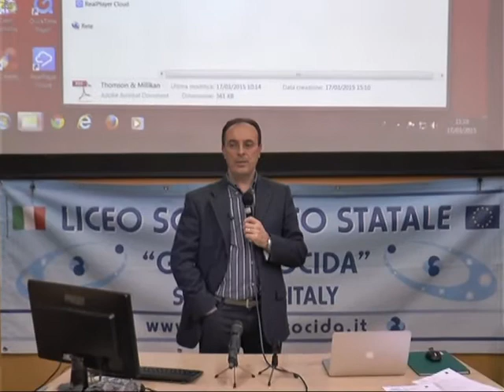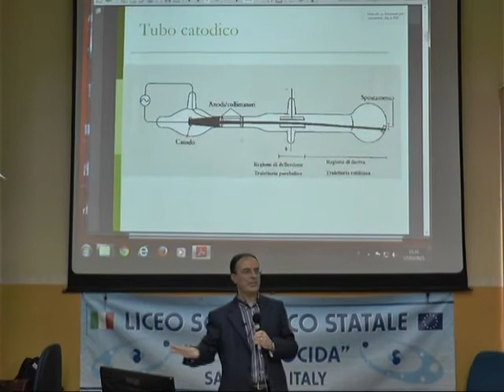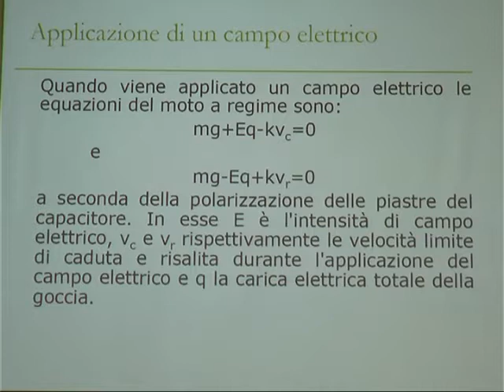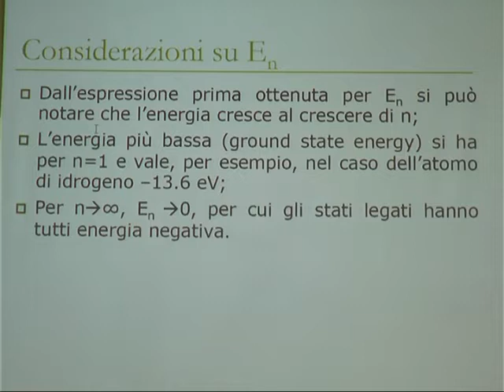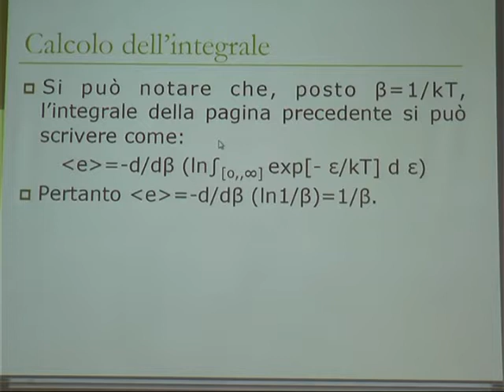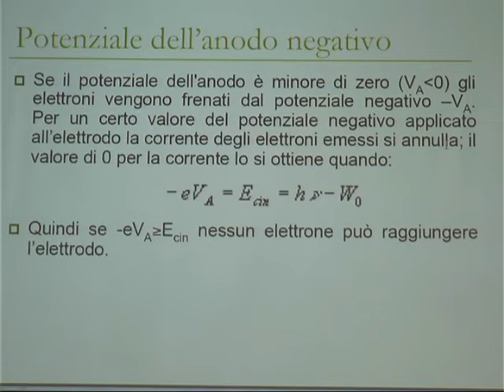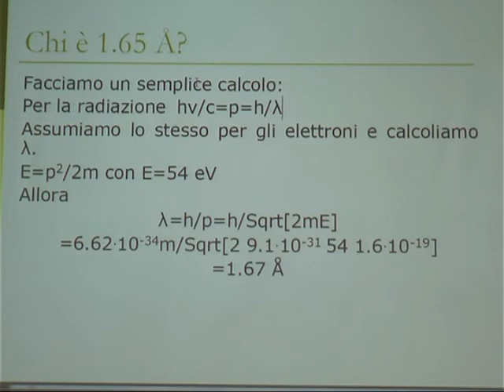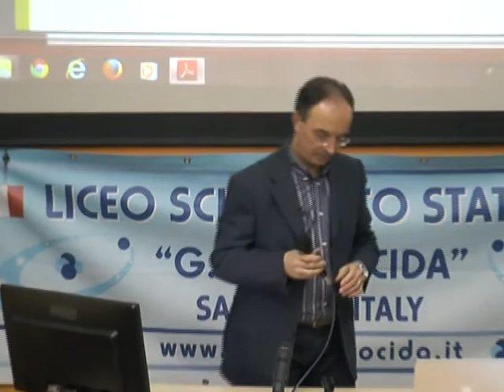Crisi della Fisica classica e Fisica dei Quanti - Canio Noce